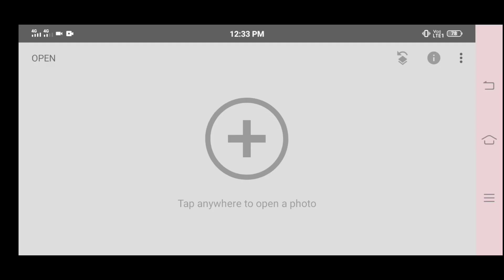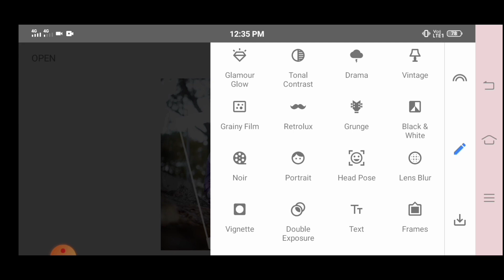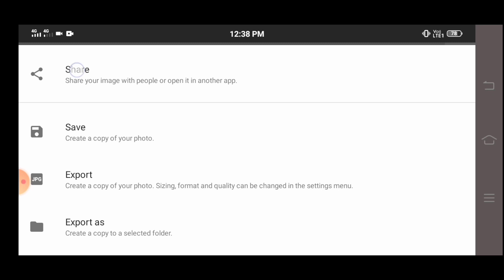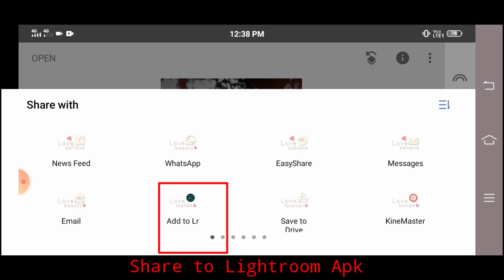Instagram viral Trading Photo Editing Snapseed Photo Editing Snapseed Background Colour change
MkCreates photo-editing

or

update(its free)

.or.